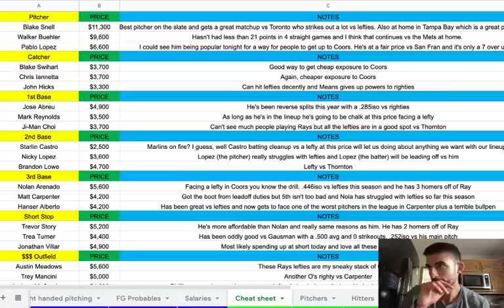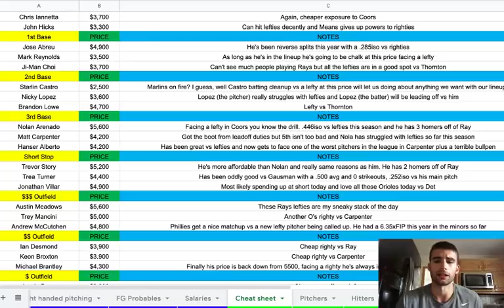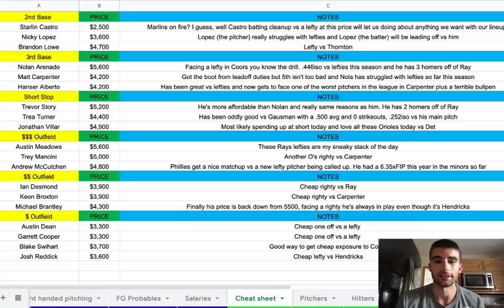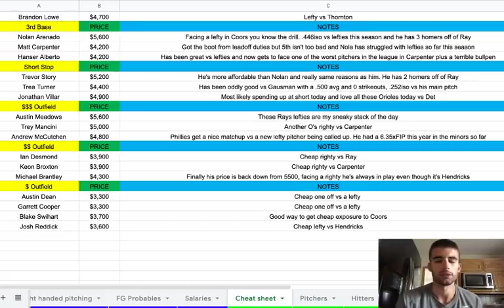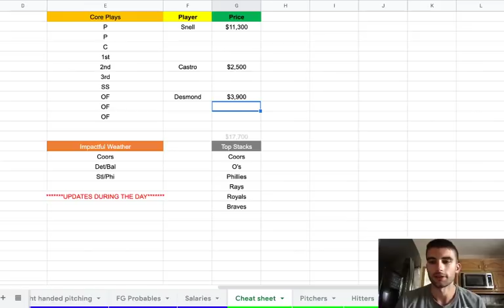MLB DFS Cheat Sheet 05/29